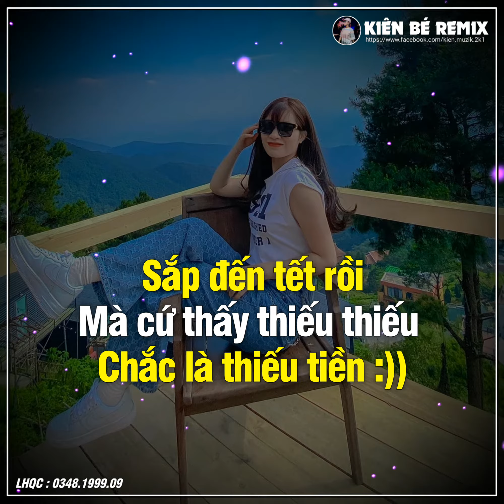Share sóng nhạc đóm đóm giống Dân Tổ 5.0 OneLore Music .Overnight Musis.Nhạc Hải Dương Đẹp nhất 2022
Fb : Nguyễn Văn Kiên
👉Chào mừng các bạn đã đến với kênh Kiên Muzik

______FACEBOOK
__________Admin

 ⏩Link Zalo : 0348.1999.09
© Copyright by Kiên Muzik no not reup
🔐Nghiêm cấm hành vi🚫
🔐Reup khi chưa được sự đồng ý của chủ kênh sẽ bị report bay kênh .

  👉 Link tải sóng và các hiệu ứng làm video

❌Share sóng nhớ ghi nguồn❌

APP HỖ TRỢ LÀM VIDEO MỚI NHẤT
👉Share sóng nhạc avee phayer cực đẹp ảo plus

👉Giúp mình đạt 1800 sub sớm nhất nha!❤️

☞Nguồn Sóng : Kiên Bé Remix

✌️Chào tạm biệt và hẹn gặp lại  các bạn trong  video tiếp theo nhá!